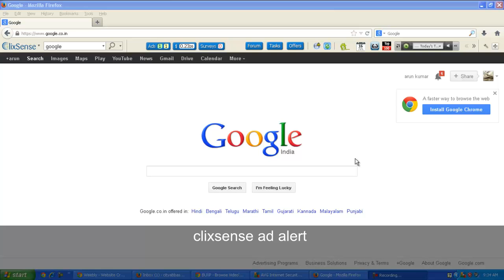clixsense ad alert